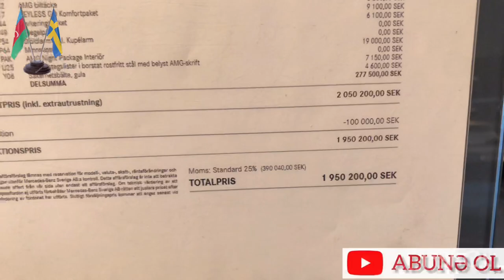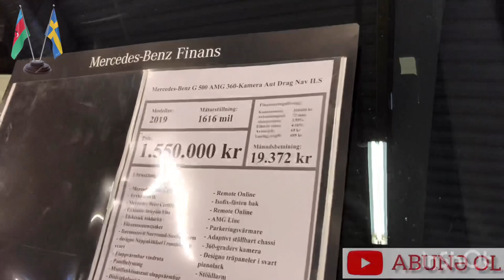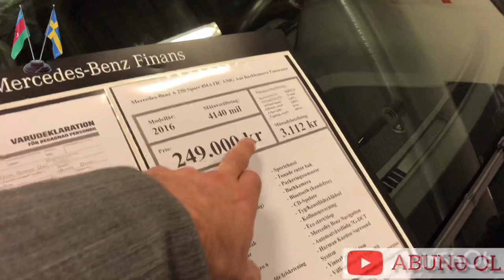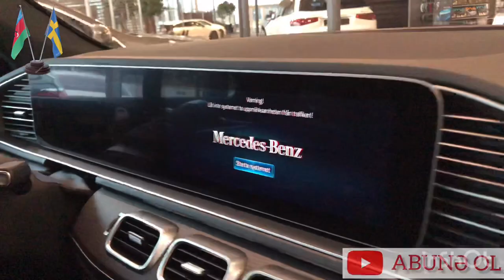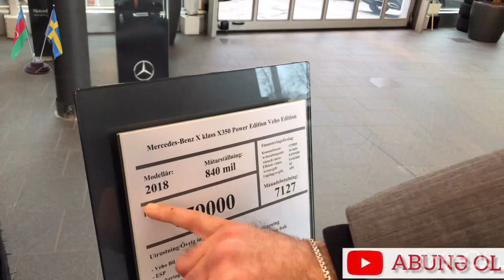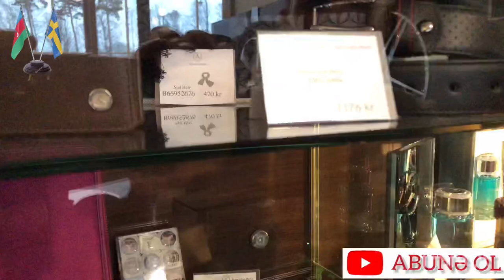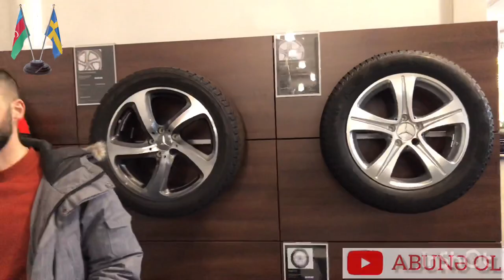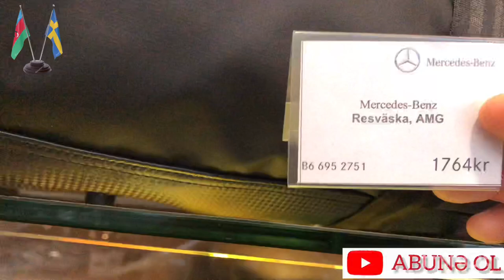İsveçdə Mercedes salonda | Görmədiyiniz model Mercedes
Avropada masin qiymetleri
Almaniyadan masin getirmek
Avropadan masin getirmek
Avropada Mercedes qiymetleri
Avtomobil qiyməti
Masin bazari
Masin qiymetleri
Mercedes yeni modeller
En ucuz masin modelleri
İsveçdə Mercedes salonu
Мерседес автосалон в Швеции
Mercedes autosalong i Sverige
Mercedes autosaloon in Sweden
Sweden
İsveç
Sverige
Швеция
İsveçdə həyat
İsveçdə yaşam
İsveç haqqında
İsveç haqqında nə bilirik?
İsveç haqqında bilmədikləriniz
İsveçdən maraqlı məlumatlar
İsveçdə qiymətlər
İsveçdə avtomobillər
İsveçdə maşın qiymətləri
İsveçdə ərzaq məhsulları
İsveç şəhərləri
İsveçdə qaydalar
İsveçdə istirahət
İsveçdə əyləncə
İsveçdə təhsil
İsveçdə iş
İsveçdə məişət
İsveçə səyahət
Avropaya nece gəlmək olar?
Avropada yaşamaq
Avropada həyat
Avropada Azərbaycanlılar
Maraqlı məlumatlar
Hamı bu ölkədən danışır
Görmədiyiniz şəhərlər
Hamının axtardığı musiqi
Hamı bu videodan danışır
Belə Vlog görməmisiz
Azərbaycanlı blogger Avropada
Macəra dolu ölkə İsveç
Volvonun vətəni
Isveç hakkinda herşey
Isveçde araba fiyatlari
İsveçde market fiyatlari
Vlog
Blogger
İsveç Vlog
İsveç Blog

Living in Sweden
About Sweden
Prices in Sweden
Cities in Sweden
Holiday in Sweden
Adventure in Sweden
Education in Sweden
Work in Sweden
Жизнь в Швеции
Жить в Швеции
Про Швеции
Цены в Швеции
Города  Швеции
Отдых в Швеции
Развлечения в Швеции
Учёба в Швеции
Работа в Швеции

 XAHIŞ EDIRƏM KANALIMA ABUNƏ OLUN ________________________________________